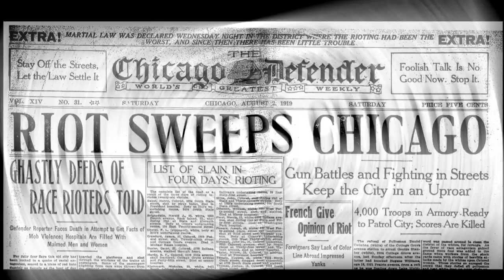HOGTOWN Trailer 923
HOGTOWN is set in 1919 Chicago against the backdrop of the race riots of that year. The story follows an investigation into the disappearance of a millionaire theatre owner during a snowstorm. HOGTOWN is a murder mystery that celebrates the most American of American cities while exploring the intimate lives of many of its people. This period piece is much more a period-less piece, shot in black and white in the often undisguised contemporary city. The film involves a multi-racial, ensemble cast of more than 70 characters, a full symphony orchestra score, and evolves directly from the ensemble process of the making our previous feature, Chicago Heights (now The Last Soul on a Summer Night).

IN POST-PRODUCTION SPRING 2014

CAST

DeAndre Son Carter - Herman Wilkins
Nia Coleman - Diandra Lyle
Theresa Greenaway - Dianne Bischoff
Aaliyah - McKenzie Chinn
Ernest Hemingway - Alexander Sharon
Kakisamanetowayo - Nahum Zarco
Marquis Coleman - Herman Wilkins
Dan Callahan - Pete Giovagnoli
John Doughty - Joe Mack
Sherwood Anderson - Marco Garcia
Chiu Yuen Wong - Gene Mui

Producers
Daniel Nearing, Sanghoon Lee, Rachel Rozycki

Written and Directed by Daniel Nearing

Costume Designer: Melanie Parks

Editor: Philip Larkin